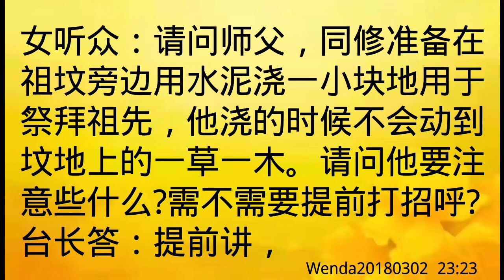卢台长开示：坟前浇平地要注意什么Wenda20180302 23:23